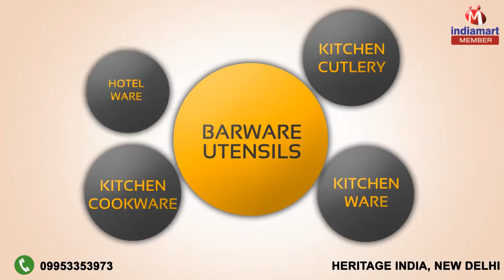Stainless Steel Utensils & Household Products by Heritage India, New Delhi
to Heritage India, established in the year 1993, we are manufacturing, exporting and wholesaling of a broad range of best quality Stainless Steel Utensils and Household Products. The household article range offered by us consists of Barware Utensils, Kitchen Cutlery and Camping Cutlery Set. These household articles are precisely designed from high quality stainless steel that is sourced from authorized vendors of the industry. We have been able to deliver and manage the bulk orders within the stipulated time frame owing to our well-equipped warehousing unit and large production capacity. Owing to their elegant design, resistance to corrosion, impeccable finish and durability, the offered household article range is highly demanded in the market. These household articles are valuable with us at reasonable prices. Europe, South Asia, USA and Middle East are some of the countries where we have successfully exported our household article range over such short period of time. We have successfully exported to Europe, South Asia, USA and Middle East.